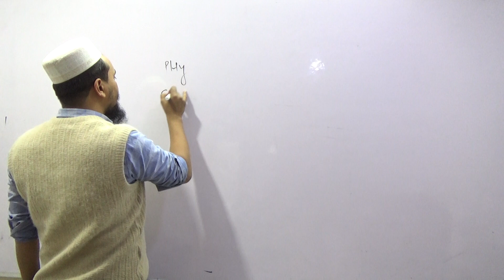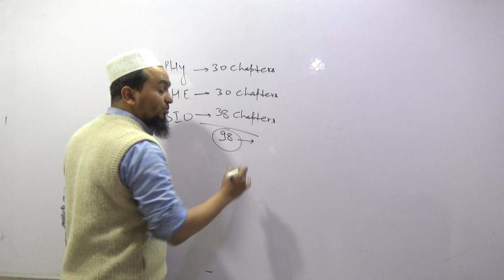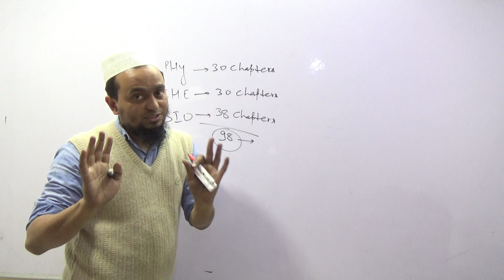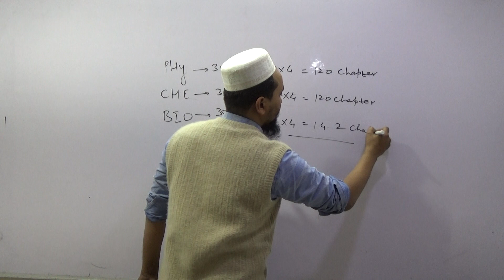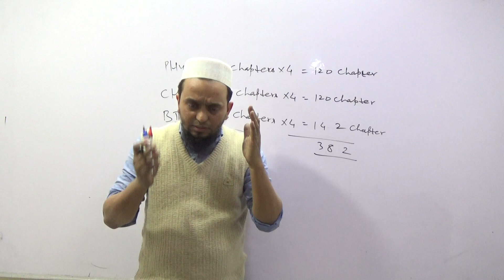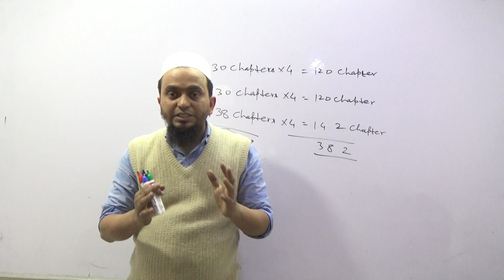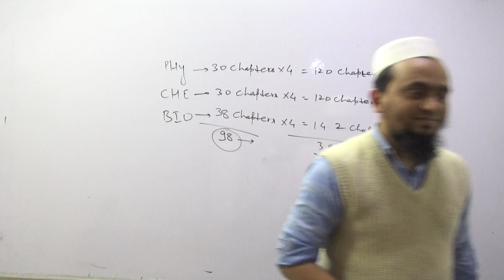How to Prepare for NEET / AIIMS-2019 by NEET GURU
Dr. Rahi Biology is created to spread the knowledge of life science and biology by sharing all this free biology lectures video and animation presented by Dr. Mohd Sabir Rahi on YouTube. All these tutorials are brought to you for free.
12th , NEET, AIIMS, Pre-Medical,
-by
Dr Mohd Sabir Rahi (Magician of Biology)